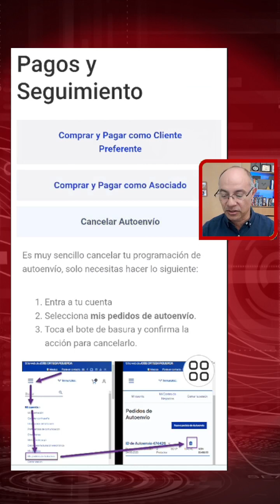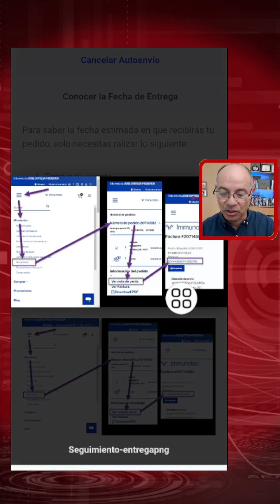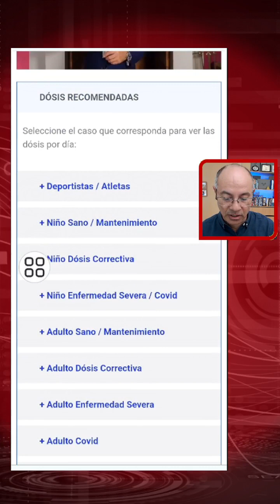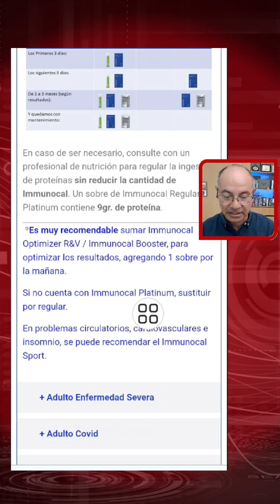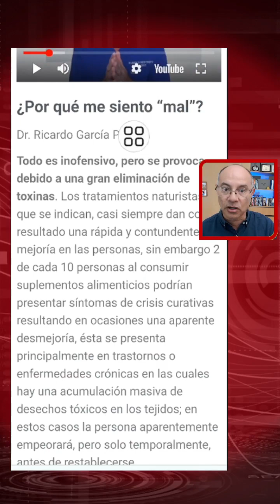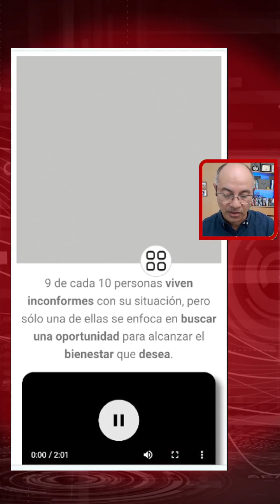Ayudas Para Tus Clientes Activos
Si ya tienes clientes, necesitarás apoyarles sobre la preparación de Immunocal, dosis, el tema de crisis curativa, incluso cómo hacer recompras. Alguno de ellos se interesará eventualmente en desarrollar el proyecto Immunotec. Todo esto lo tienes en tu Portafolio Digital.